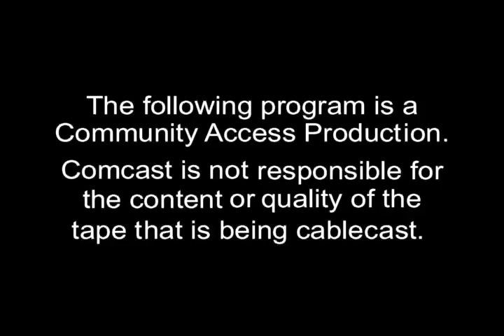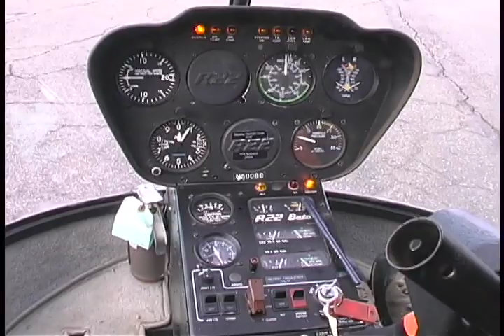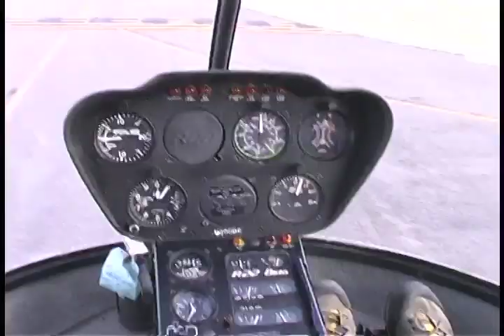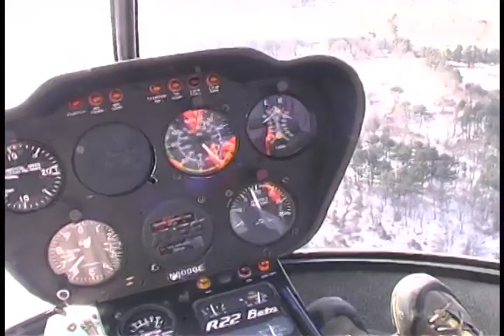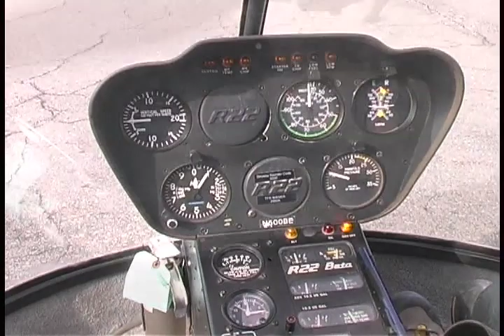Our Town Show #17 - Roof Top Views & Helicopter Ride - 2007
12 second delay at start! This show is the complete OTS #17 which was never on you tube. In the past I was unable to bring it over so this is a (test Jan. 25, 2023). My first uploading since 2019. A special thank you, to Ed Bryant for letting me use his, My Heart Stands Still cd for the flight music. Just a reminder I do not work for the town/city of Amesbury or ACT12. I am only the producer of the OTS.